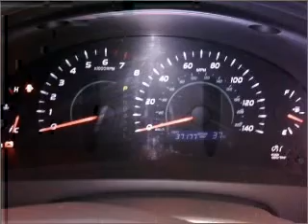2009 Toyota Camry - Beaverdale PA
Year: 2009
Make: Toyota
Model: Camry
Trim: LE Sedan 4D
Engine: 4 cylinder 2.4 liter
Transmission:
Color: Gray
Mileage: 37172
Address:
1120 Beaver Run Avenue